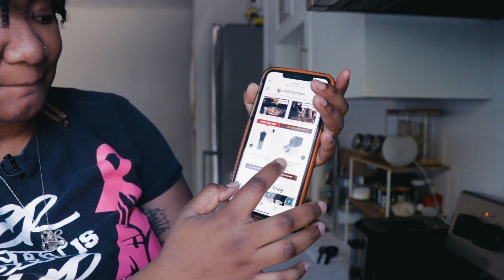Vlog| Surprise Amazon package!+Coffee+chill day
Hey y'all thank y'all for the continuous support! Love yall❤️